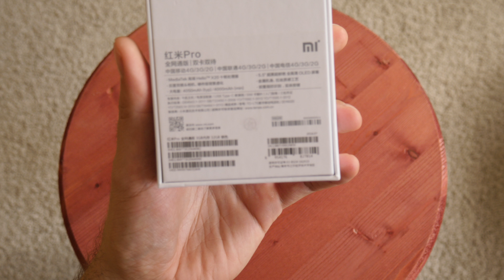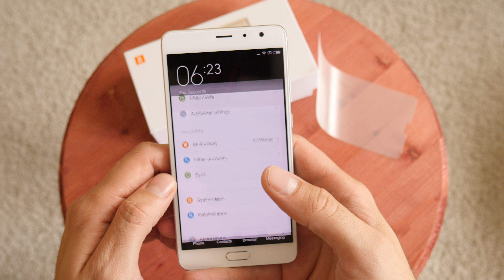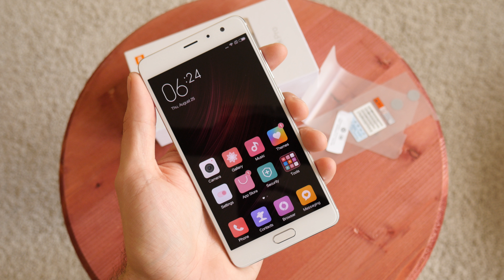Xiaomi Redmi Pro - Распаковка и первое впечатление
На днях приехал Xiaomi Redmi Pro. Распаковываем, оцениваем первое впечатление.

Покупал тут - goo.gl/4dGDLv
Характеристики Xiaomi Redmi Pro:
процессор Helio X25 2,5 ГГц (2 ядра Cortex A72 + 8 ядер A53) / Helio X20 2,1 или 2,3 ГГц (2x Cortex A72 + 8x A53, 64-бит)
графика Mali-T880 700 или 850 МГц
оперативка на 3 или 4 ГБ
встроенная память 32, 64 или 128 ГБ
фронтальная камера 5 Мп
основные камеры 13 + 5 Мп
OLED-дисплей 5,5 дюймов, 1920 x 1080 pxls
защитное стекло 2.5D
аккумулятор 4050 мАч
разъемы: USB Type-C, 3,5 мм
сенсоры: ИК-порт, акселерометр, датчик света и приближения, гироскоп, датчик Холла
стандарты связи: 2G, 3G, 4G
беспроводные возможности: Wi-Fi (802.11 n), Bluetooth 4.2
поддержка Nano + Micro SIM или Micro SD
геолокация: GPS, A-GPS, Глонасс, BeiDou
габариты: 151,5 x 76,2 x 8,15 мм

Полный обзор смартфона скоро...